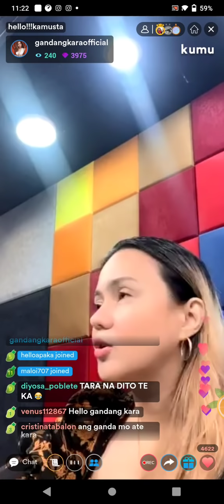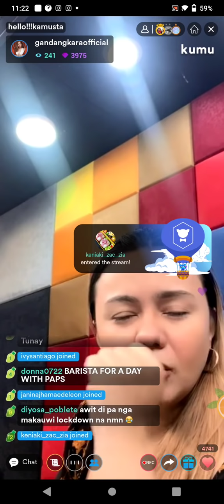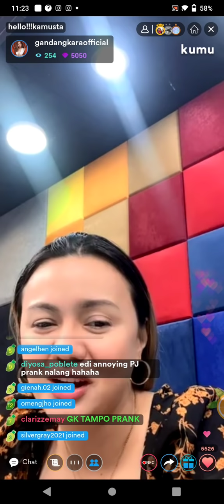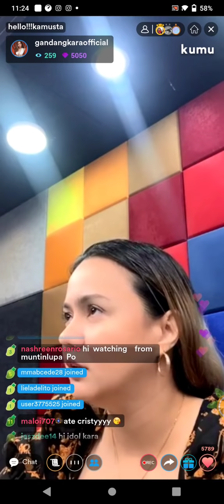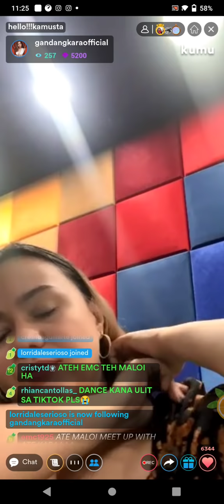GANDANG KARA💜 MORNING KUMU LIVE | NOVEMBER 29, 2021